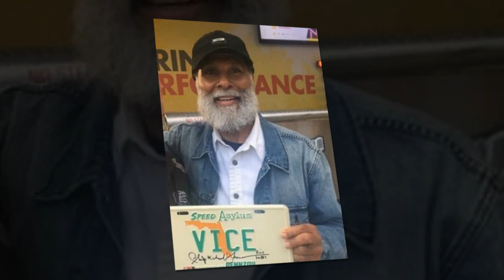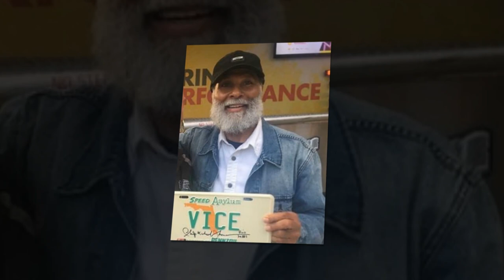Remember 'Miami Vice' Philip Michael Thomas Is 72 Year Old Father Of 11 Now. He Looks Unrecognizable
Philip Michael Thomas born May 26, 1949 is a retired American actor and musician, best known for his role as detective Ricardo Tubbs on the hit 1980s TV series Miami Vice. His first notable roles were in Coonskin (1975) and opposite Irene Cara in the 1976 film Sparkle. After his success in Miami Vice, he appeared in numerous made-for-TV movies and advertisements for telephone psychic services. He served as a spokesperson for cell phone entertainment company Nextones, and also voiced the character Lance Vance in the video games Grand Theft Auto: Vice City (2002) and Grand Theft Auto: Vice City Stories (2006).